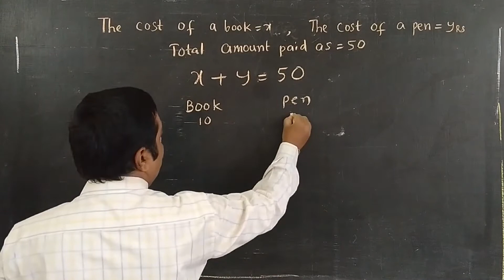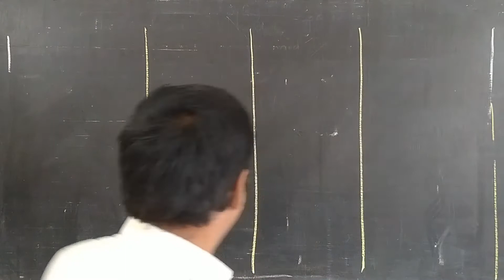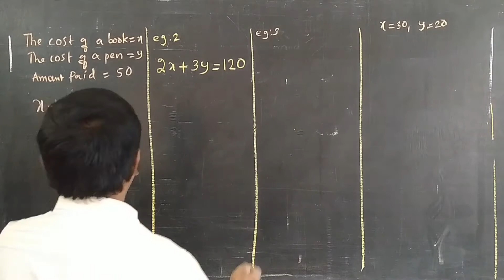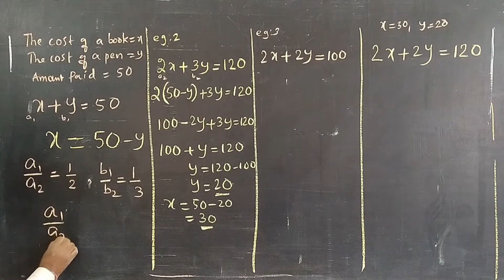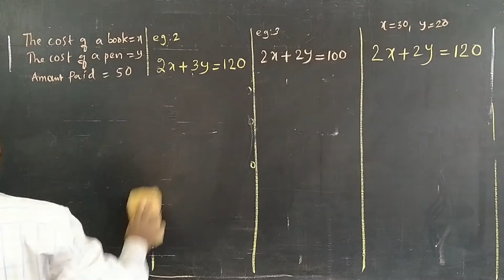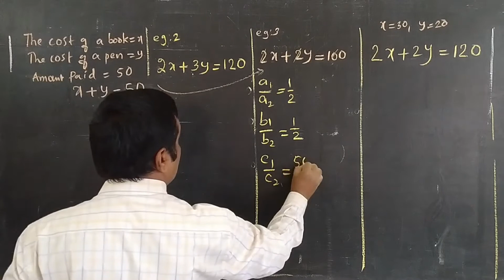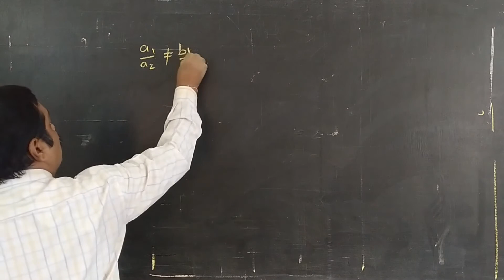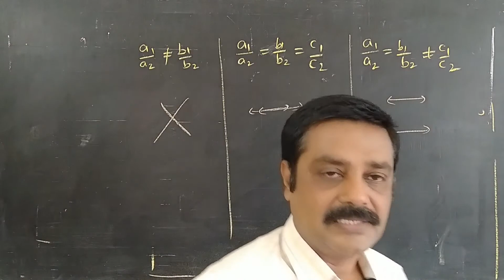Part-2 Introduction part of Pair of linear equations in two variables